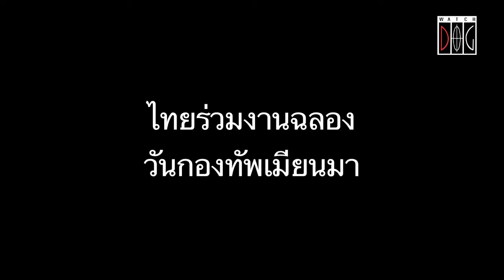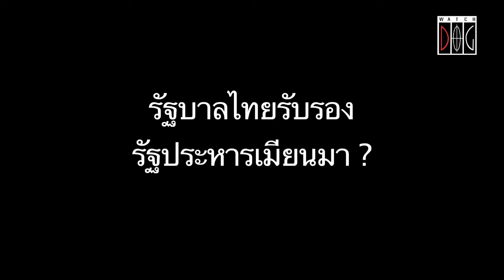ไทยไปร่วมงานฉลองวันกองทัพเมียนมา - เกียรติชัย พงษ์พาณิชย์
ไทยไปร่วมงานฉลองวันกองทัพเมียนมา สะท้อนจุดยืนประเทศไทย รับรองรัฐบาลเผด็จการหรือไม่  ขณะเดียวกันจีนและรัสเซียก็มาร่วม สนับสนุนรัฐบาลเมียนมา ไทยจะรับมือในสถานการณ์นี้อย่างไร
สัมภาษณ์ เกียรติชัย พงษ์พาณิชย์ สื่อมวลชนอาวุโส และอาจารย์คณะรัฐศาสตร์ มหาวิทยาลัยรังสิต วันที่ 26 มีนาคม 2564